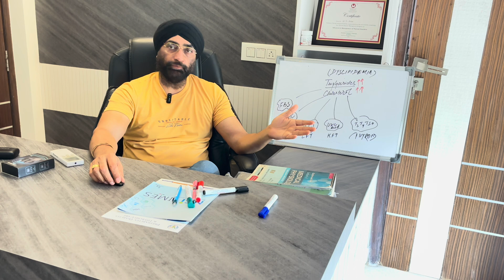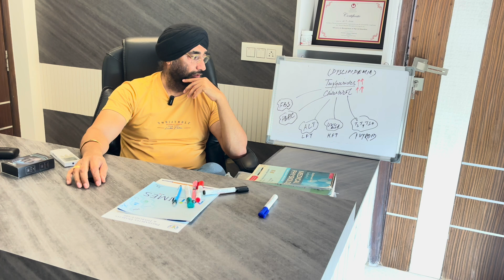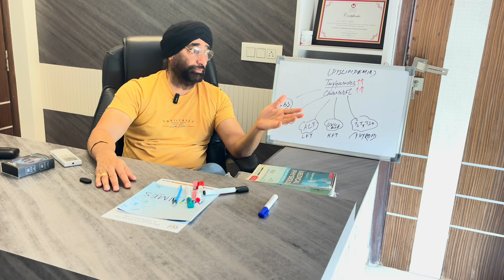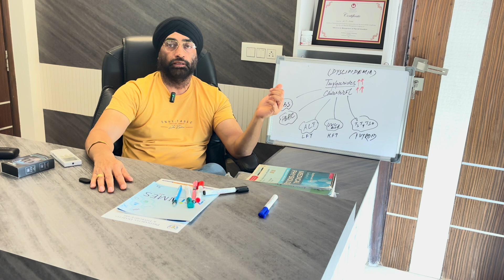Cholesterol ya Triglycerides high hain? Medicine lene se pehle yeh zaroor samjho! Dr.K.S.Aulakh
🔥 High Cholesterol & Triglycerides? दवाई लेने से पहले जानें इसकी असली वजह!
क्या आपका cholesterol या triglycerides बार-बार बढ़ जाता है?
दवाई लेना एक temporary solution हो सकता है — इस वीडियो में Dr. K.S. Aulakh बताते हैं असली root cause और permanent solution।

📌 इस वीडियो में जानिए:
• High cholesterol & triglycerides की असली वजह
• क्यों बढ़ता है triglycerides का level
• Insulin resistance और cholesterol का connection
• Fatty liver, high sugar और unhealthy fats का role
• बिना दवा के cholesterol manage कैसे करें
• Indian food habits और lipid imbalance
• ट्रायग्लिसराइड्स और मीठे खाने का रिश्ता

📲 Share this with someone who’s on cholesterol medication
आपका एक शेयर किसी की जान बचा सकता है!

High cholesterol cause in Hindi

Triglycerides kaise kam kare

Cholesterol aur insulin resistance

Indian food and high triglycerides

Natural cholesterol reversal

Triglycerides without medicine

Cholesterol solution in Hindi

Why triglycerides increase in diabetes

High cholesterol fat loss tips

HDL LDL triglycerides explained

Diabetic cholesterol connection

Cholesterol control tips Dr. Aulakh

Hyperlipidemia in India

Hidden causes of high cholesterol

How insulin resistance affects triglycerides

Foods that worsen your lipid profile

Natural solutions to balance your cholesterol

Why statins may not be the only answer

How to improve liver health and reverse fatty liver

Indian diet tips for cholesterol control